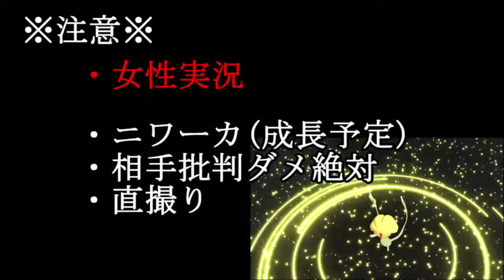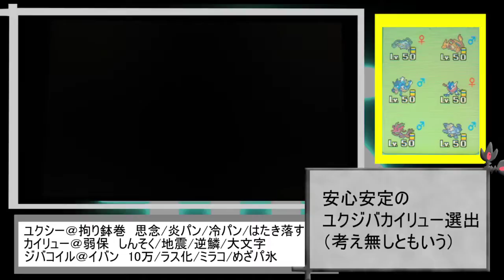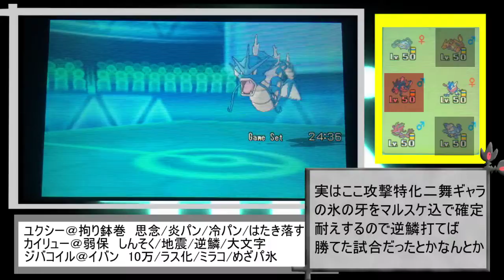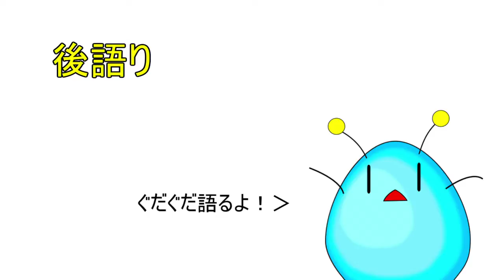【ポケモンORAS】 Uと勝ちたいレート実況 part4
2015/11/30ニコニコに投稿したやつ